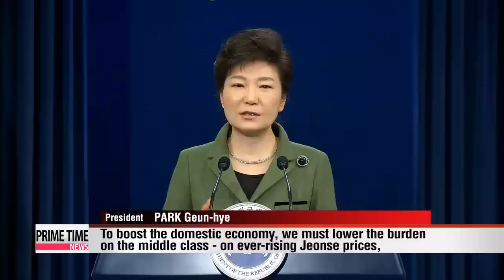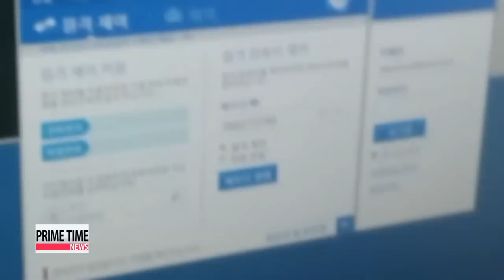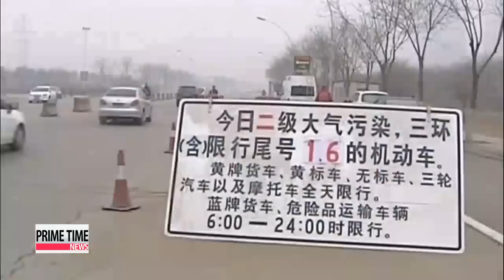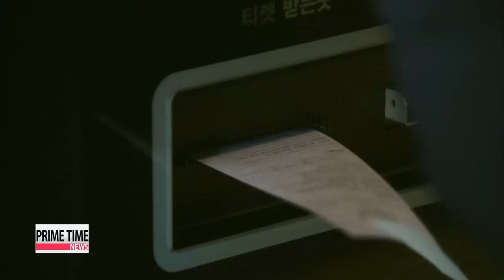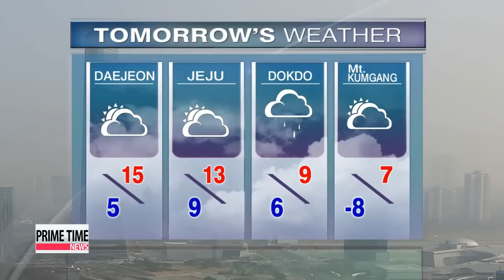PRIME TIME NEWS 22:00 Seoul to support house purchases, rein in household debt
Title: Seoul to support house purchases, rein in household debt

We begin with the president's drive to boost domestic demand by relieving the burden of housing costs on the nation's middle class.
Authorities hope the measures will also boost the sluggish housing market.
Arirang News' Song Ji-sun has our top story.
Balancing record-breaking exports with greater domestic activities is a key economic objective of President Park Geun-hye's three-year plan, and as the first concrete step toward boosting domestic demand, the government has put together a detailed plan to reinvigorate the housing market.
Finance Minister Hyun Oh-seok told a meeting of economy-related ministers on Wednesday... that there is an urgent need to stabilize skyrocketing housing rent fees to allow consumers to spend more on other things.
To control prices in Korea's traditional rental system called jeonse, the government will make sure some 500-thousand new homes will be built over the next three years.
The government will also offer low-interest loans totaling 11 trillion won, or 10 billion U.S. dollars to new home buyers to ease their burden.
It'll also draw up tailored plans for people seeking to rent their home on a monthly basis.
Wednesday's move came one day after President Park unveiled a three-year plan aimed at overhauling the Korean economy into a vibrant trendsetter from a fast follower.

"To boost the domestic economy, we must lower the burden on the middle class - on ever-rising Jeonse prices, and household debts that have always held back solid growth."

And to rein in the household debt issue, Seoul aims to lower households' disposable income-to-debt ratio by 5-percentage points by 2017.
The finance ministry also said it would raise household income -- by creating new jobs, particularly for women and young people.

Title: Trade ministry unveils measures to boost Korean economy in 2014

And speaking of the local economy...
Boosting exports and increasing domestic demand are the two staples of the Park Geun-hye administration's drive to protect the domestic economy from external shocks.
Our National Assembly correspondent Ji Myung-kil has more on the trade minister's meeting before lawmakers to explain the plan. In an annual policy report to the parliamentary trade committee on Wednesday,... Trade Minister Yoon Sang-jick promised to support small and medium-sized companies seeking to boost their export volume.

"To help SMEs boost exports,... we will increase the size of our trade finance program to more than 72 billion U.S. dollars this year, from 69 billion last year."

Yoon said the ministry will aim to lift Korea's total export volume to over 6-hundred billion dollars this year,... up from a record high of nearly 560 billion dollars in 2013.
The ministry will also seek to increase domestic demand in order to reduce the country's reliance on exports,... making the Korean economy less susceptible to the ups and downs of global markets.
The government also plans to reform the country's regulatory system over the next three years to remove excess red tape and bolster sluggish corporate investment.